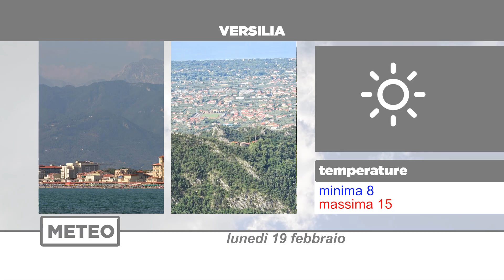Meteo | 19/02/2024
NoiTv